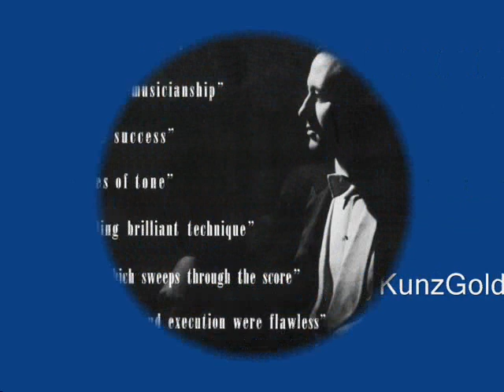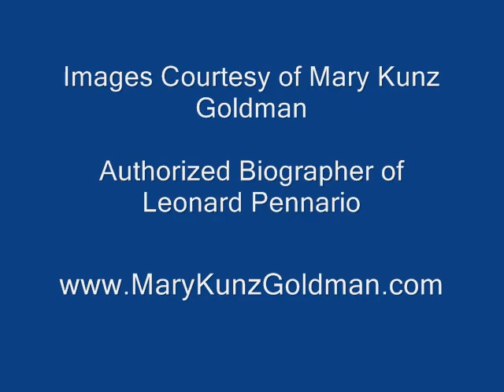ANTON ARENSKY: LEONARD PENNARIO / Waltz in C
Piano: Leonard Pennario

Enjoy the playing of this unique, miraculous American talent!

The images in this video are courtesy of Mary Kunz Goldman, who is the music critic of The Buffalo News and the authorized biographer of Leonard Pennario. Mary blogs daily about the adventure of chronicling a great pianist's life on her Web

 Facebook users, we invite you to join the group "Leonard Pennario, America's Greatest Pianist.